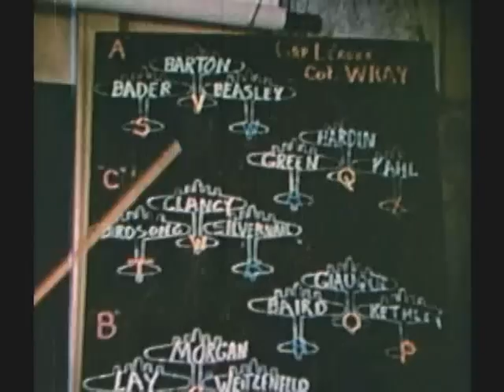WW II : RARE COLOR FILM : MEMPHIS BELLE : 25TH MISSION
761017LE.CHA    Lectures
Prabhupada : The whole world was divided. Some of them joined this party; some of them joined that party. Just like it actually happens when there is big war. Even nowadays, all the nations, they make a group. Some of them forming were forming one group; another some of them, they formed another group. Exactly the same thing was done. Now Krsna was the charioteer, but when the chariot was brought in front of the two soldiers' party, Arjuna became little bit disturbed that "I have to fight. On the other side they are my brothers, they are my nephews, they are my gurus, Dronacarya, and they are my grandfather, Bhismadeva. So what kind of fight this is that I have to fight with my friends and relatives and family members?" So he hesitated, that "Krsna, what kind of fight this is? They are not my enemies; they are all family members. So I am not interested in this fight." So he practically decided not to fight. And Krsna said that "What is this nonsense? You are a military man, and you have come to fight here, and you are My friend and My relative also, and if you decide not to fight, what people will say?" This is the beginning. Then, after some arguments, Arjuna thought it wise that "Actually, I am a military man and I have come to fight a decision that we shall fight. Now what I am trying to do, to avoid this fighting? Actually it is not my business. I am deviating from my duty." Therefore... (aside:) Find out this, karpanya-dosa. Find out.
Pradyumna:

                  karpanya-dosopahata-svabhavah
               prcchami tvam dharma-sammudha-cetah
              yac chreyah syan niscitam bruhi tan me
             sisyas te 'ham sadhi mam tvam prapannam

Prabhupada: Translation.
Pradyumna: "Now I am confused about my duty and have lost all composure because of weakness. In this condition I am asking You to tell me clearly what is best for me. Now I am Your disciple, and a soul surrendered unto You. Please instruct me."
Prabhupada: Yes. So Arjuna understood his weakness, his weak point. Therefore he said to Krsna that karpanya-dosopahata-svabhavah. Karpanya, this word, comes from krpana. Krpana... Krpana, this word, is known practically everyone. Krpanata means miserly. A person who has got enough resources but if he does not use it properly, it is called, he is called a krpana, miser. And the opposite word of krpana is udhara, or liberal. So there are two words, krpana. So Arjuna said, karpanya-dosa: "I know I can fight. I am quite competent military person, but I am not using my resources; therefore it is karpanya-dosopahata-svabhavah." Svabhavah means naturally a military man, a ksatriya, is very bold enough to fight. That is one of the qualification of a military man. Yuddhe capalayanam. The saurya, virya, tejah, yuddhe capalayanam, these are the symptoms of ksatriya. He would never go away from fighting. When there is challenge, fighting, a ksatriya will never deny. Yuddhe capalayanam. So when ksatriya, is especially a ksatriya like Arjuna... He is the best military man of that age, and he was denying to fight. So he could understand his weakness. He said, karpanya-dosopahata-svabhavah: "Naturally I should fight, but on account of my crippled decision or miserly decision, I am perplexed." So Krsna... He knew Krsna, the Supreme Personality of Godhead. "Therefore I am surrendering unto You."